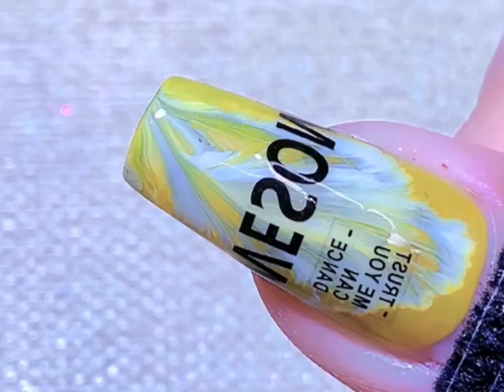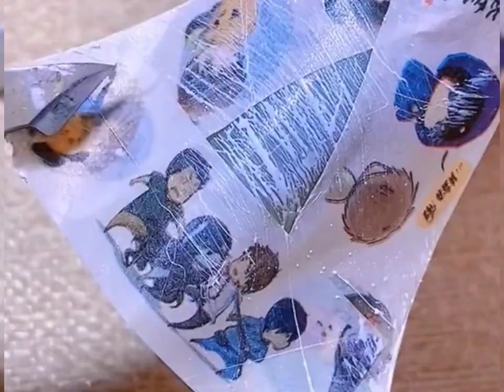💅🏻ម៉ូតស្រីកាលីបហៃសូ ស្អាតៗណាស់💃💅🏻ជាប្រភេទក្រចកបិត មានភាពងាយស្រួលមែនទែន💯💯